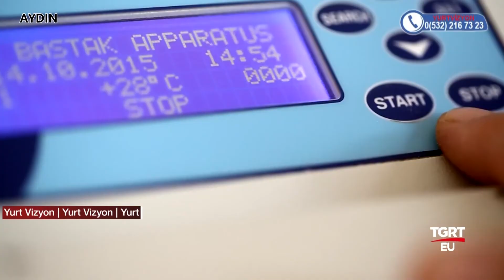AK PARTİ 27 DÖNEM AYDIN MİLLETVEKİLİ METİN YAVUZ-TGRT YURTVİZYON